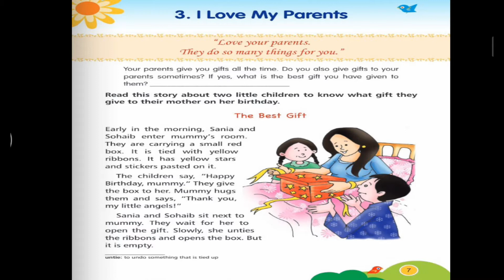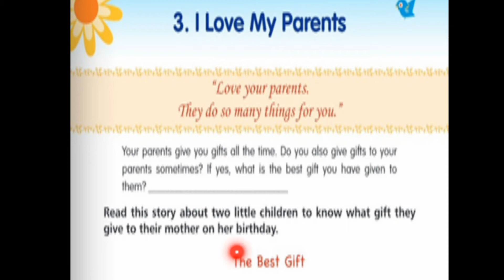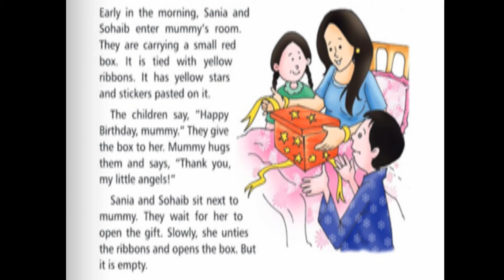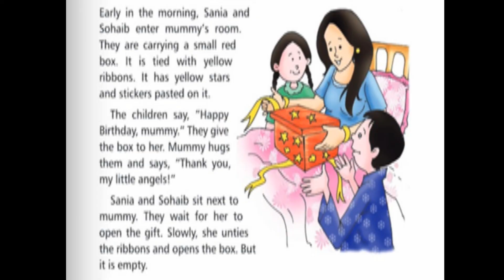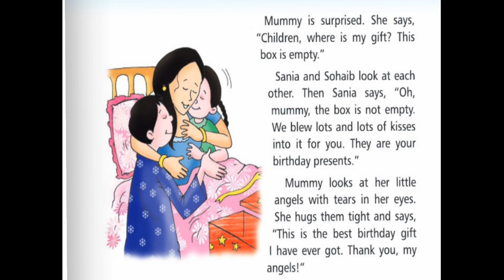CLASS -1ST , SUBJECT - VALUE EDUCATION, CHP 3 – I LOVE MY PARENTS, SESSION -1